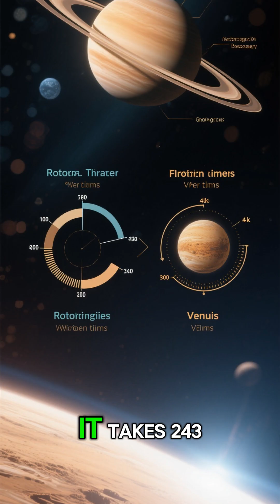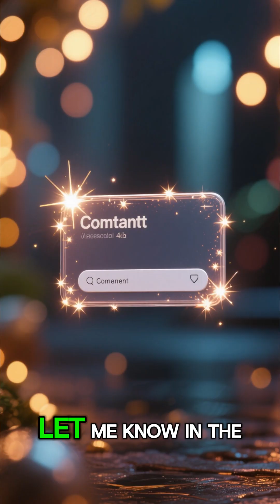Why Do Astronauts See 16 Sunrises A Day?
Here are 10 **interesting facts** about **outer space**. This **short video** shares some **amazing facts** and **space facts** that you won't believe are real! Expand your knowledge with these **science facts** and **universe facts** about **science**.
Here are some **interesting facts** about **outer space** that you won't believe are real! This **short video** shares some **science facts** and **space facts** about **nasa** that are mind blowing! Learn more about the **universe documentary** today.